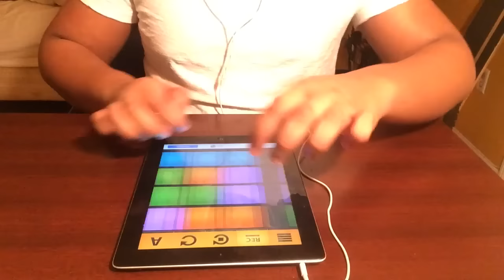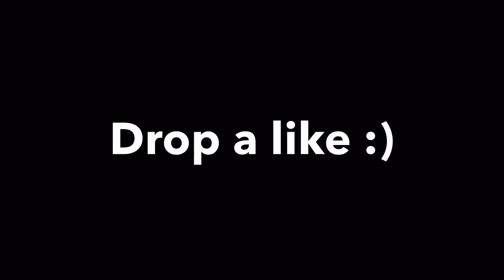Beat #180! (Enei-Crunk)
App: Drum Pads 24
Preset: Enei-Crunk